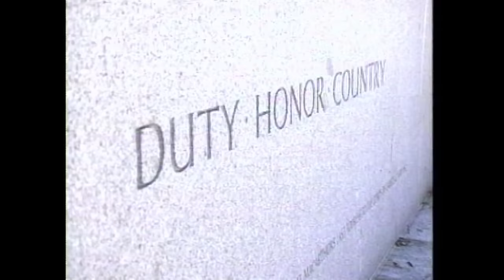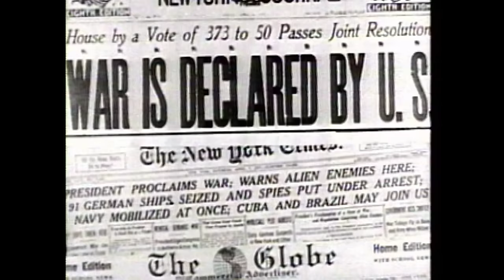General Douglas Macarthur: Overcoming the Enemy | Full Documentary | Biography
Administrator, swashbuckler, and statesman, MacArthur was a military man of definite style who crossed swords with presidents and overcame an entrenched enemy. We remember Douglas MacArthur's death. See more in this full documentary, "General Douglas Macarthur: Return Of A Legend."